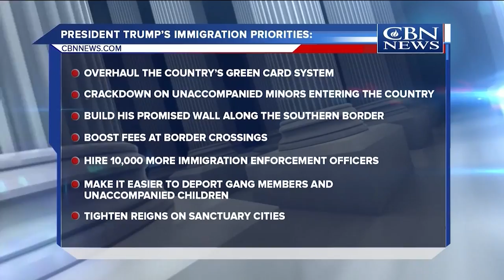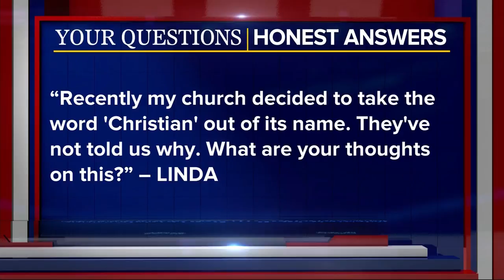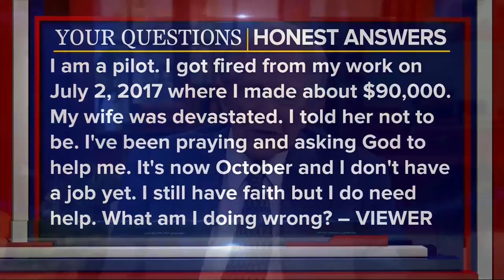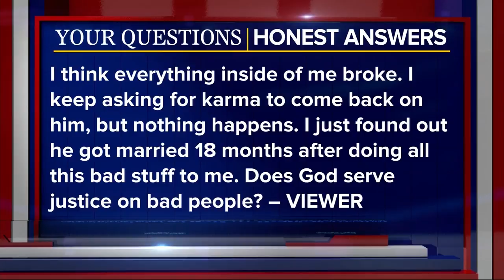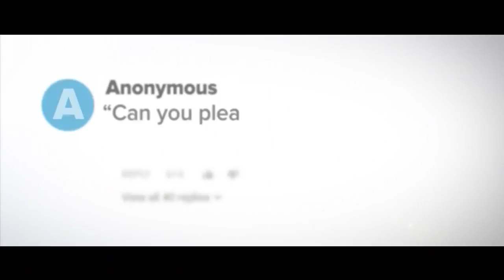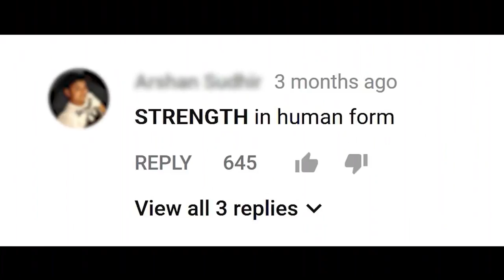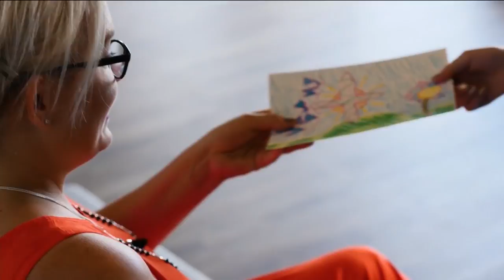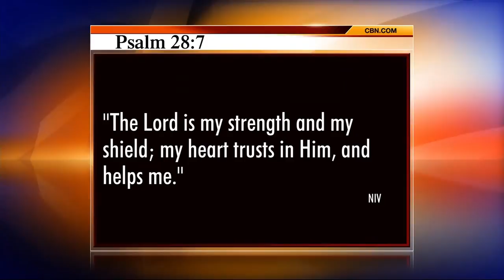The 700 Club - October 9, 2017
Meet the woman who became famous on YouTube…against her will and learn how she showed the world the face of true beauty. Plus, go inside a church without walls and see how it’s changing lives throughout the community.